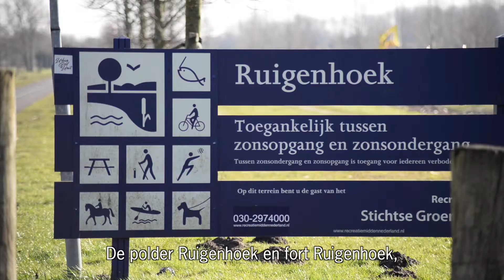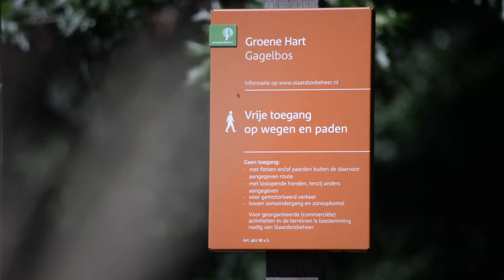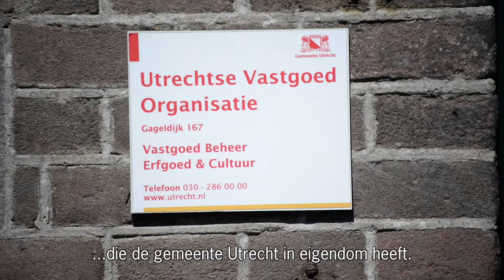Toekomstperspectief Noorderpark - Ruigenhoek